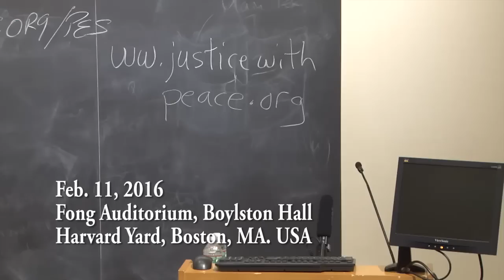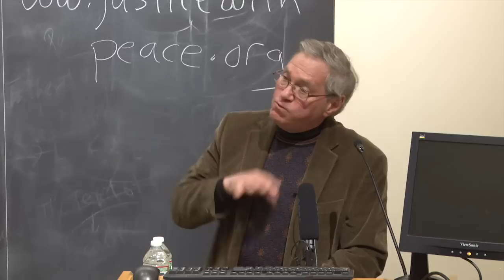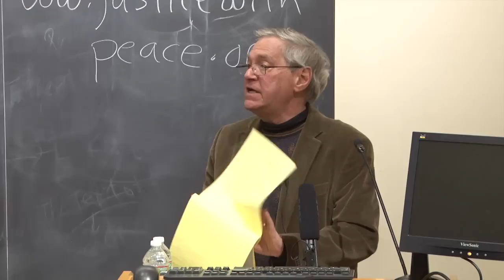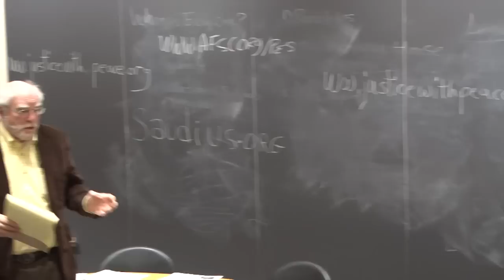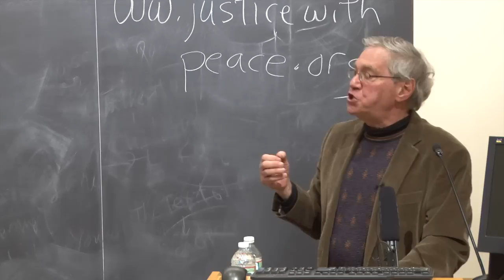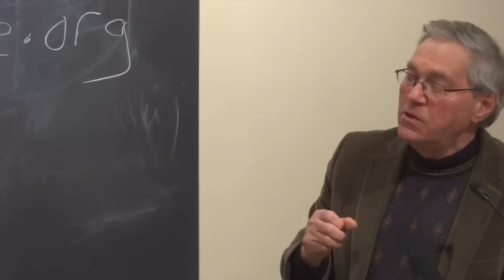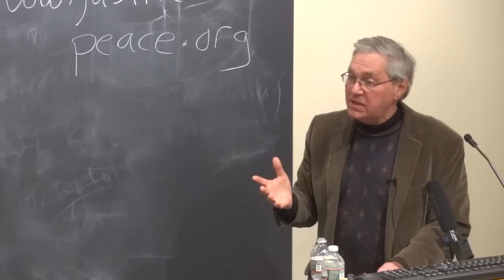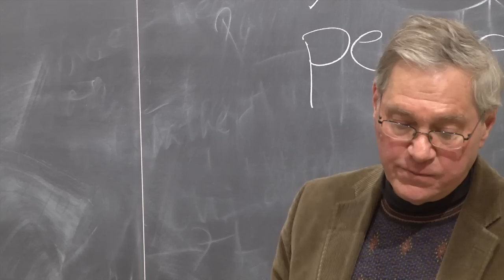Klare Geopolitical Competition (Critical Mess)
Klare: "The New Cold War? Geopolitical Competition between the US, China and Russia.
Boylston Hall, Harvard, Cambridge, MA. US.